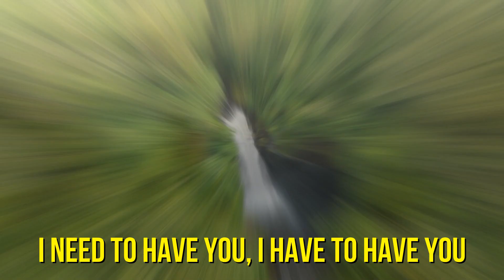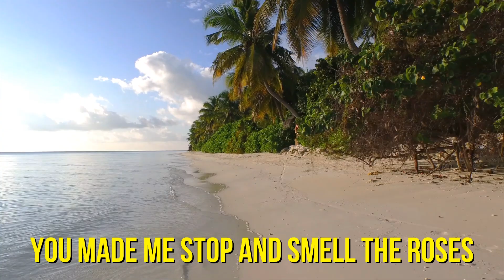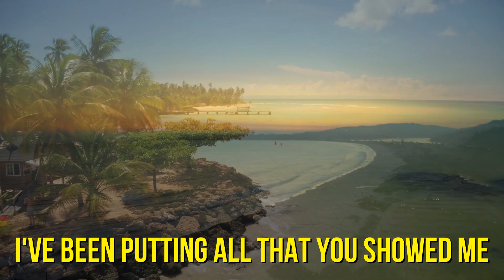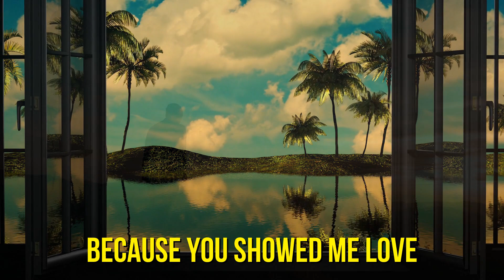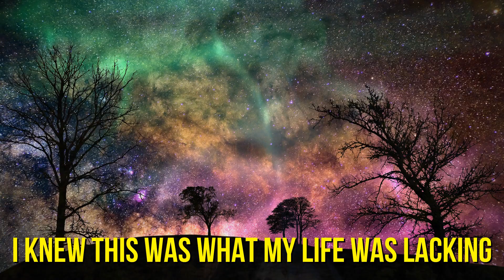EMOTIONAL DIVINE MASCULINE CHANNELED LOVE LETTER FROM DM TO DF "THANK YOU" 💕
This is a twin flame channeled love letter from the divine masculine to the divine feminine.  From DM to DF.  This emotional twin flames channelled message to the divine feminine is a dm to df pick a card tarot reading. I hope this channelled message from your dm to df reasonated with you today.  We release daily divine masculine readings.  It was really powerful to experience this channeled love letter first hand.  The connection between twin flames can be so powerful during seperation.  Make sure you have your notifications switched on so you don't miss any messages fron your dm.  Thank you for all your support we really love making these channelled love letters for you all.   🙏😇💛